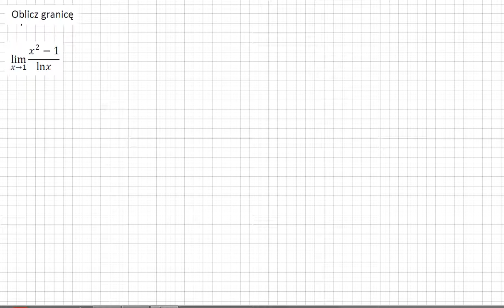Granica funkcji reguła de l'Hospitala, ln